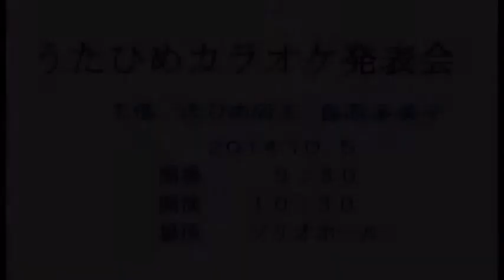うたひめカラオケ発表会（香寿成美） 02